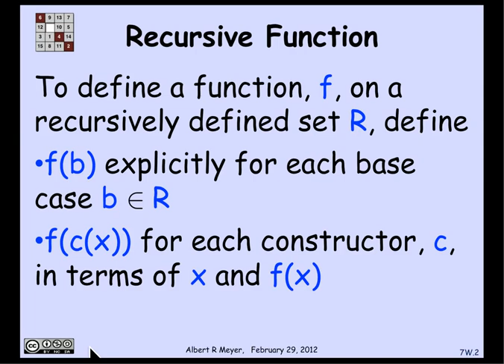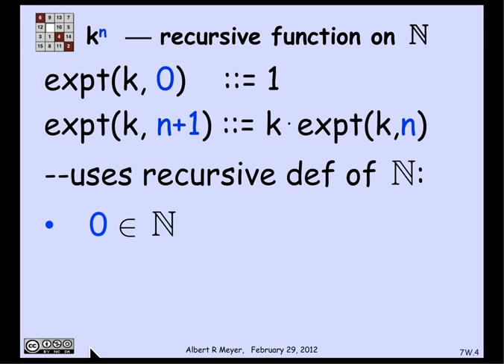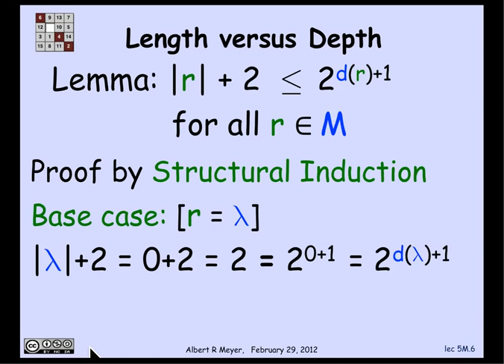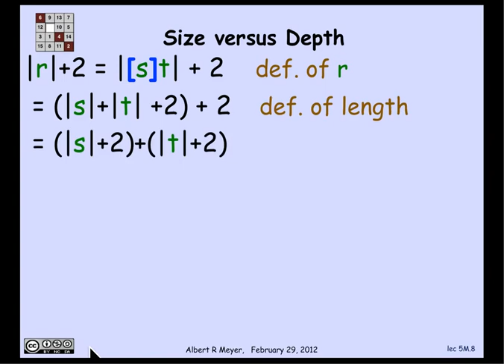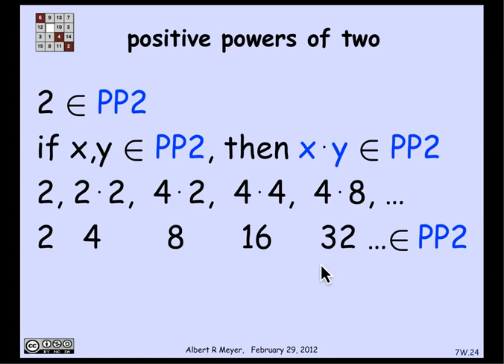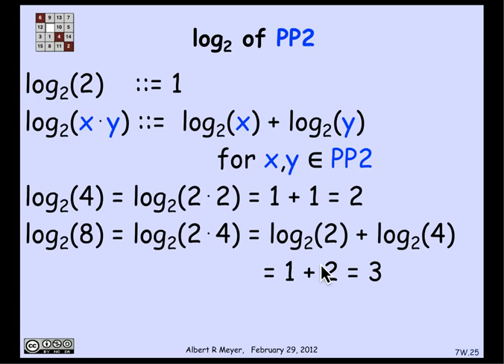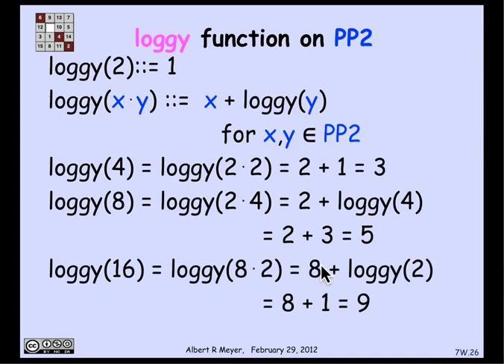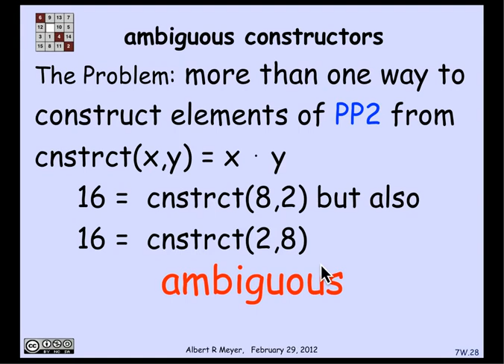MIT Mathematics for Computer Science Lesson 76